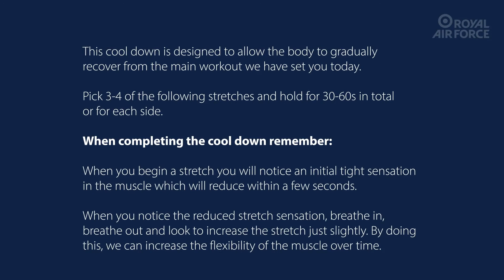Return to Fitness Day 38 Cool Down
RAF 'Return To Fitness' package: Day 38 Cool Down